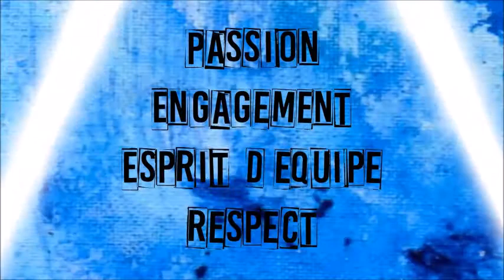U13F _ Europe's Sevenne Cup _ FC Sévenne 2 vs ASF Pierrelatte _ 21 mai 2018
Match de poule de l'Europa League de l'Europe's Sevenne Cup
Victoire 0-2 de l'ASF Pierrelatte